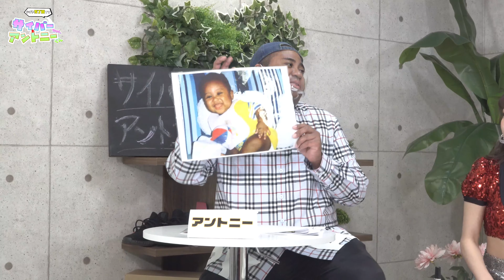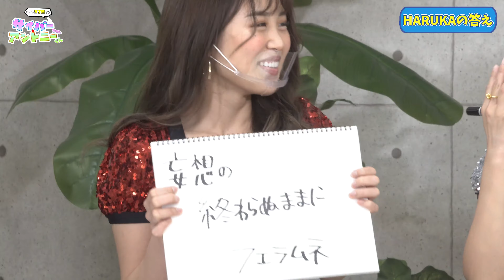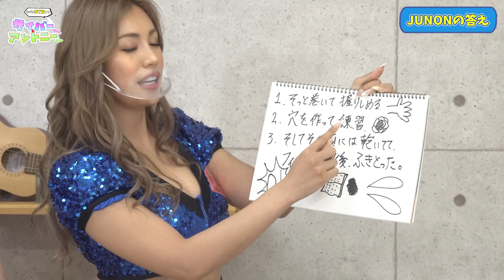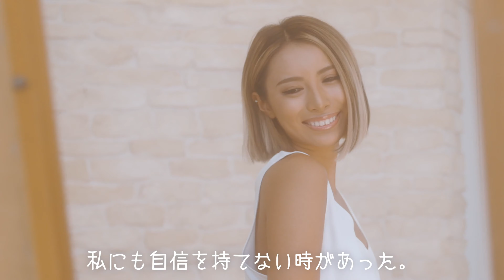【大喜利】下ネタ連発で放送ギリギリ・・IPPON勝負！！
ヒカリレンタTVに【サイバーちゃんとアントニーくん】がお引っ越し🎉🎉🎉

毎週火曜日20時配信！
番組を宜しくお願い致します。

■ 出演者
アントニー

【運営】
ヒカリレンタ株式会社

NEONMAFIA inc.

▼オープニングテーマ詳細はこちら
‹LOVE SUNSHINE おんなじ空の下›
DJ TORA & Shadw & Kanae Asaba

▼エンディングテーマの詳細はこちら
‹うじたまい - 独りうた~September調子はどうだい~›